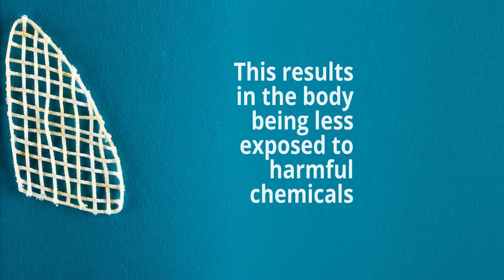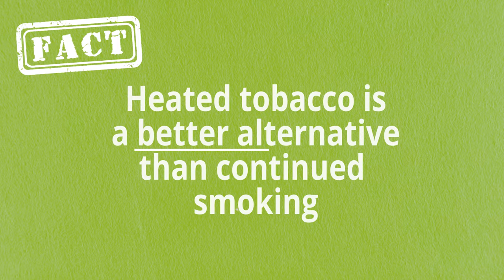Why are heated tobacco products fundamentally different from cigarettes?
We explain the science why heated tobacco products are fundamentally different from cigarettes.

Smoke is a very complex and toxic mixture. It contains thousands of chemicals and carbon-based solid particles formed when combustion occurs. These are known to impact health and are associated with smoking-related diseases. Heated tobacco does not produce smoke. It generates an aerosol. Its composition is fundamentally different to smoke. There are far lower levels of harmful chemicals and no presence of carbon-based solid particles. This results in the body being less exposed to harmful chemicals. And therefore, a significant difference on health. As well as other benefits compared to continued smoking. Heated tobacco is a better alternative than continued smoking.

Curious for more? Learn why the absence of combustion in heated tobacco products is so important ➡️

These products are, however, not risk-free.

FOLLOW PMI SCIENCE ON SOCIAL MEDIA.

LEARN MORE.